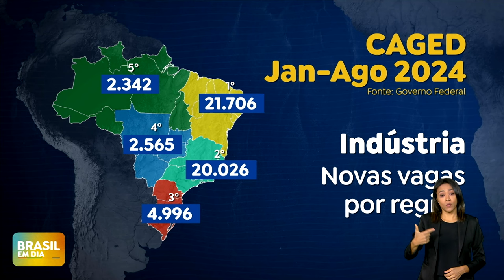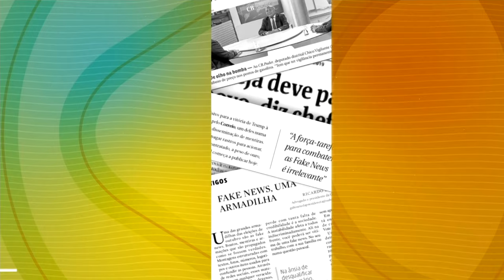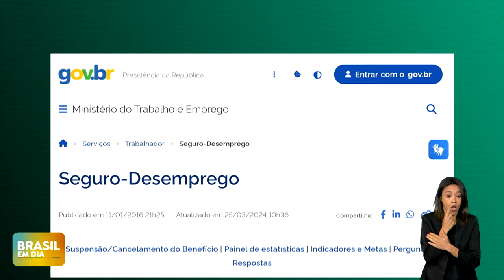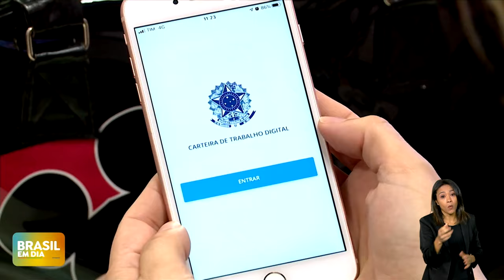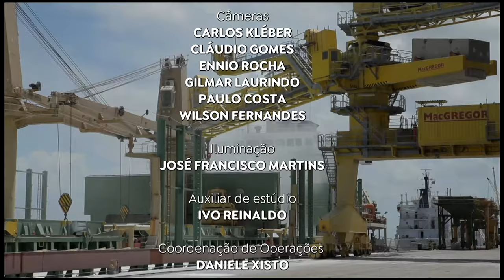BRASIL EM DIA | 03/10/2024